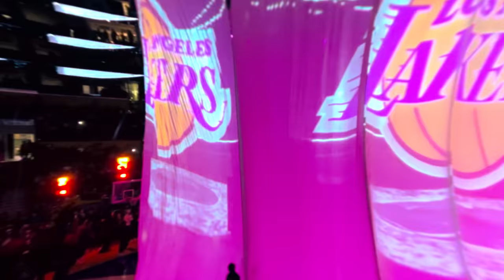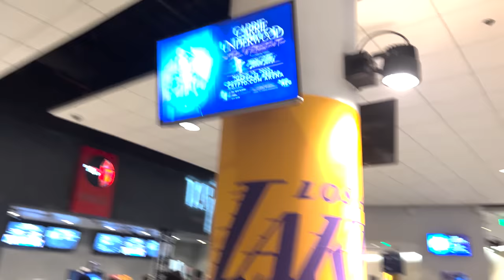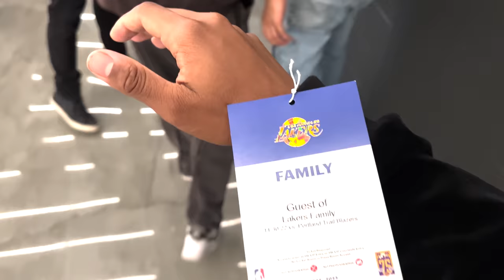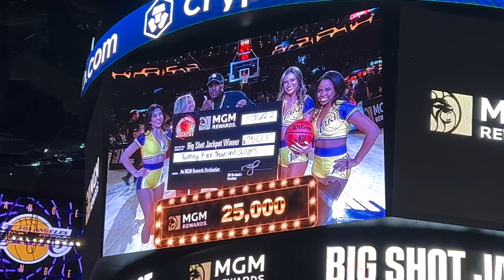Lakers Spiel Vlog 🔥 mit Eli, Sidney und Rohat 🤩| NiklasWilson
Cutter:  @KeinKonzept